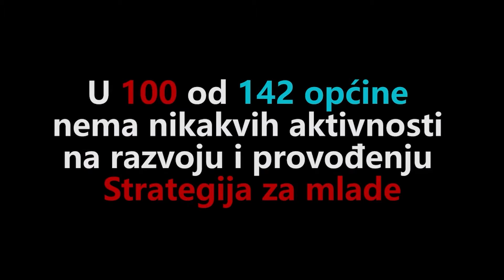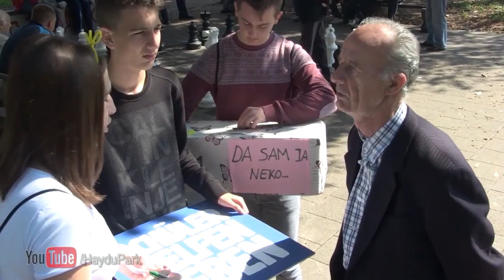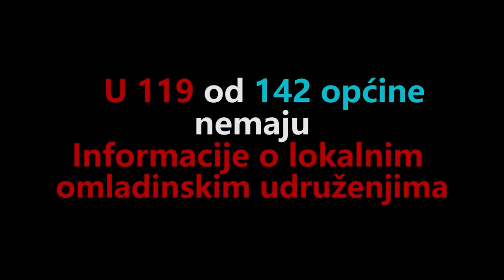Odgovornost vlasti za mlade - Izbori 2020 - Hayd u Park - 07/384